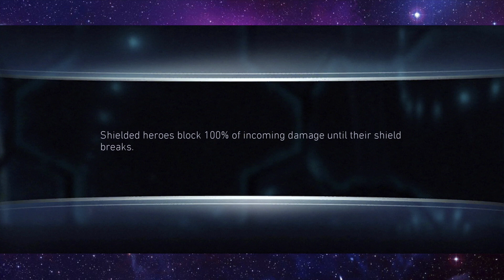*NEW* DAWN OF APOKOLIPS SOLO RAID BOSS GAMEPLAY! - Injustice 2 Mobile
Injustice 2 Mobile -*NEW* DAWN OF APOKOLIPS SOLO RAID BOSS GAMEPLAY!

Today we take on the new dawn of apokolips solo raid boss gameplay on injustice 2 mobile using characters like speedforce the flash and more in injustice 2

On my channel you can find all sorts of great content. I upload Transformers Forged To Fight, Tom Clancy's Elite Squad, DC Legends, Disney Sorcerer's Arena, Lego Legacy Heroes Unboxed, Tokyo Ghoul Dark War, Disney Heroes Battle Mode, YuGiOh Duel Links, Injustice 2 Mobile, Pokemon Masters EX, Bleach Immortal Soul, One Punch Man Road To Hero 2.0, Marvel Contest Of Champions, Marvel Realm Of Champions and more mobile gaming content. Expect this list of games to grow as i explore more games with first impressions videos. I hope you enjoy your stay.